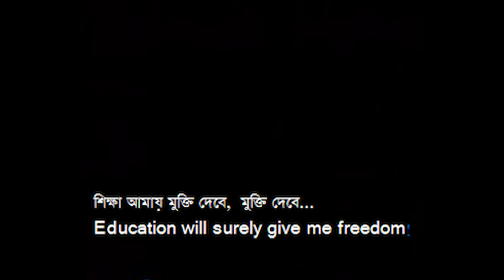ছোট্ট বেলার স্মৃতিগুলো কার মনে পরে? | Mena Raju Theme Song | মীনা রাজুর সঙ্গীত | Meena Raju's Carton